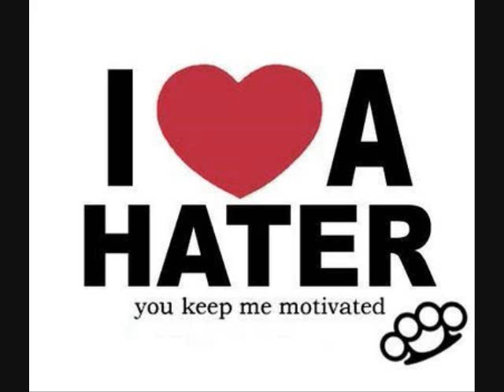MzHunter & @Knowledge_boi -just lie B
djbj nd snoop killin dis tracc let us kno watchu think